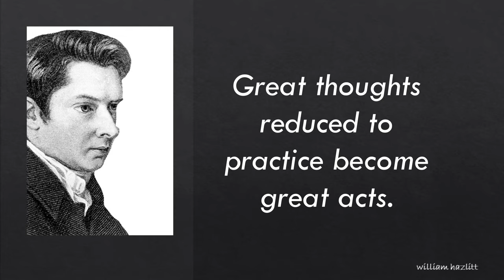Finding Happiness: William Hazlitt's Timeless Advice on Love and Life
William Hazlitt was an English essayist, literary critic, and philosopher who lived in the late 18th and early 19th century. He is known for his numerous essays on a wide range of topics, including literature, art, politics, and philosophy. Hazlitt was a master of the English language, and his writing is characterized by its clarity, wit, and insight.

Hazlitt's quotes were typically used to express his thoughts and ideas on assorted topics, often related to his areas of expertise such as literature, art, and philosophy. Many of his quotes are memorable and have endured over time, reflecting his enduring influence on English literature, and thought.